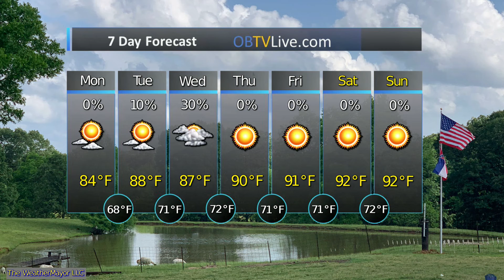Mid South May 20 2019